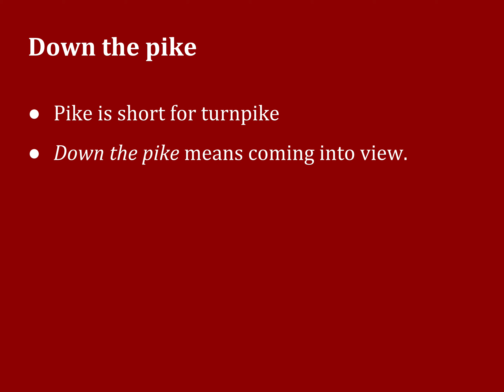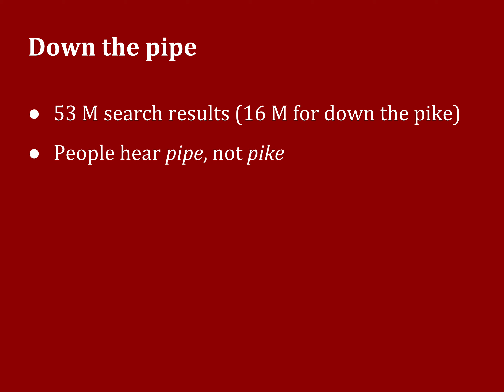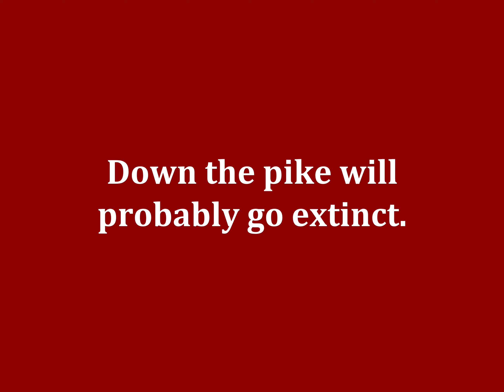Difference between down the pike and down the pipe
Professional copywriter Kim Siever discusses the difference between “down the pike” and “down the pipe”.